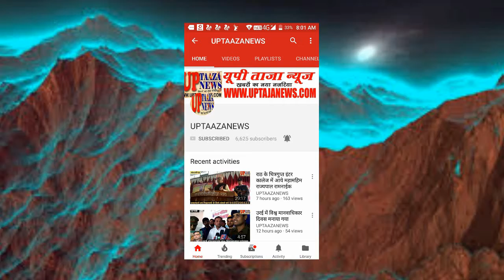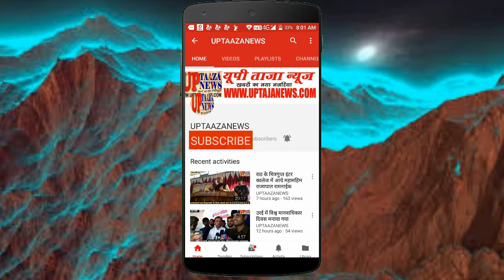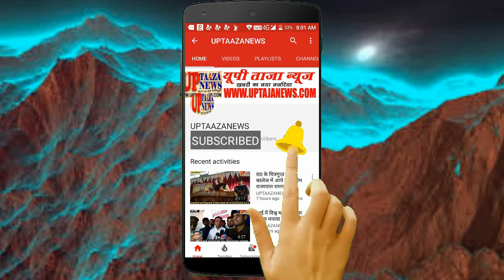खून से सने हाथ, जेल की सलाखों के पीछे से घरों की कर रहे हैं साज सज्जा